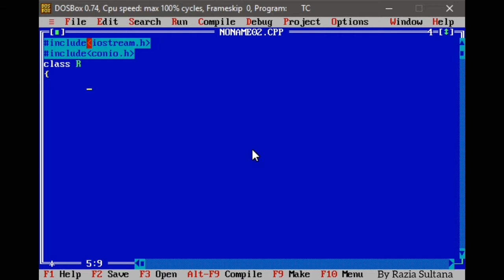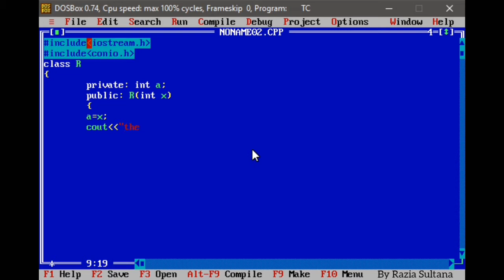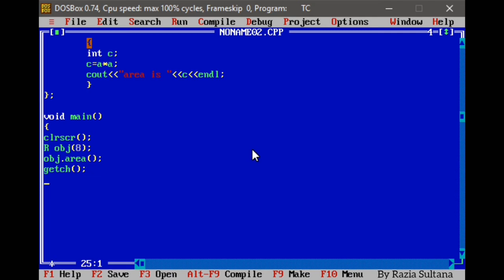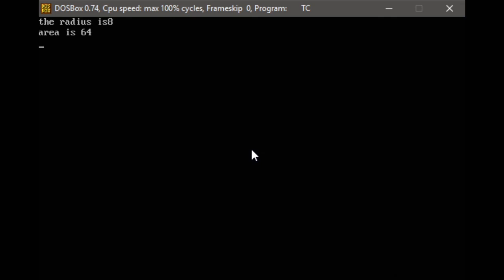what is global class in c++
A class defined outside all methods is a global class because its objects can be created from anywhere in the program. If it is defined within a function body then it's a local class because objects of such a class are local to the function scope.

for more videos ,visit my previous videos.
here given links.